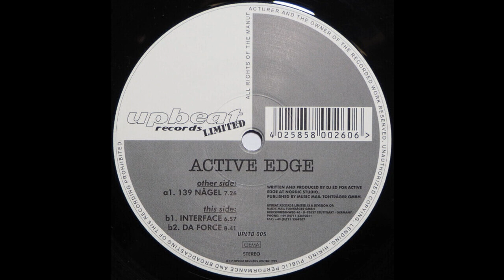Active Edge - Da Force (Acid Trance 1999)